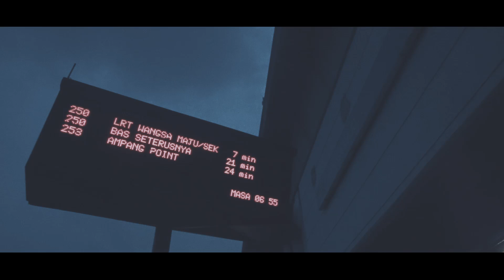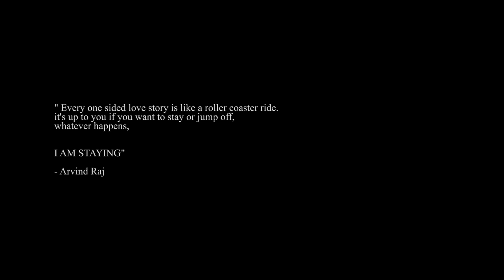Arvind Raj - Enna Nadanthalum plasticcovers | PLSTC.CO - 2019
Plastic Entertainment Presents Enna Nadanthalum from Mesaya Murukku film cover rendition by Arvind Raj

Re - Produced and performed: Arvind Raj
Recorded and mixed: Music Kitchen
Mastered: Music Kitchen
Music Video: PU4LYF Visuals